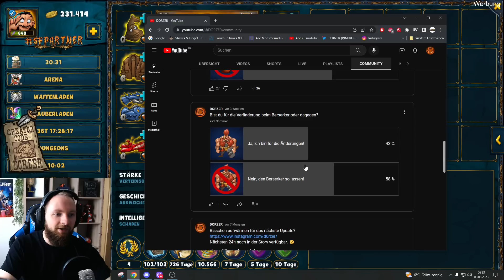Shakes & Fidget - Schaffen wir diesmal Etage 500 im Hellevator? *1457 SFGame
Der letzte Tag im Hellevator. Schaffen wir Stockwerk 500? Das uvm. in Shakes and Fidget.